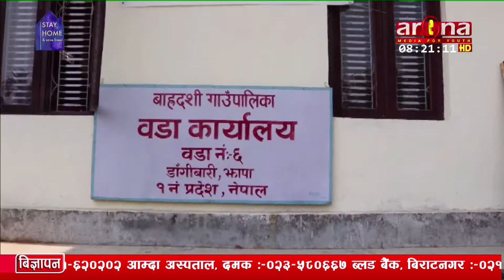पर्यटकीय स्थल बनाइदै झापाको बाह्रदशी डाडालाई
बाह्रदशी गाउँपालिका– ६ स्थित बाह्रदशी डाडालाई जिल्लाकै उत्कृष्ठ पर्यटकीय गन्तव्यस्थल बनाइने भएको छ । एक दशक अघिसम्म आन्तरिक तथा वाह्रय पर्यटकका लागि उत्कृष्ठ गन्तव्यस्थलका रुपमा रहेको सो ठाउँ खानेपानीको समस्याका कारण ओझेलमा परेको थियो । तर, खानेपानीको विस्तारसंगै गाउँपालिकाले झण्डै १२ करोड रुपैयाँ खर्चगर्दै सो ठाउँमा कञ्चन भ्यू टावर निर्माणको प्रक्रिया अघि बढाएसंगै बाह्रदशीको मुहार फेरिने भएको हो ।